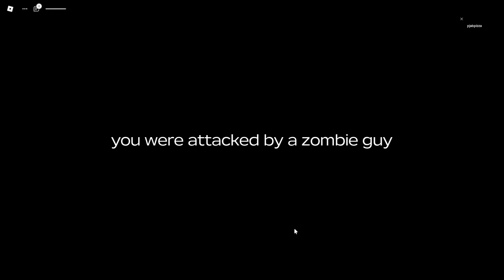i became a cowboy